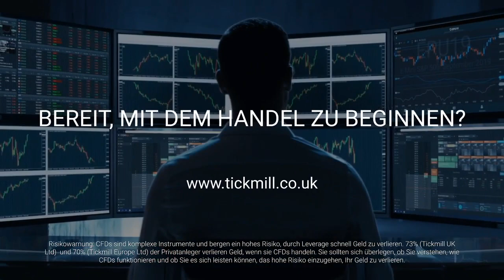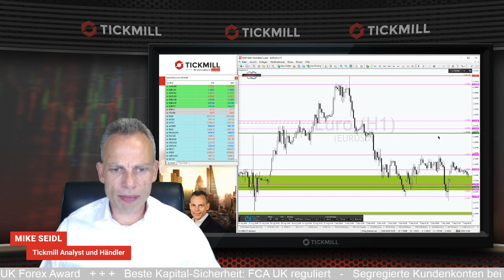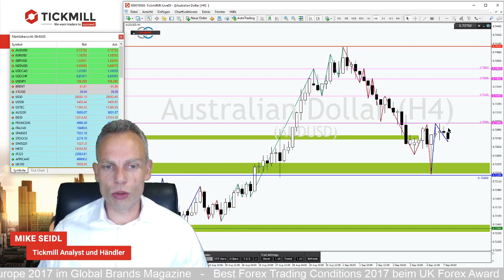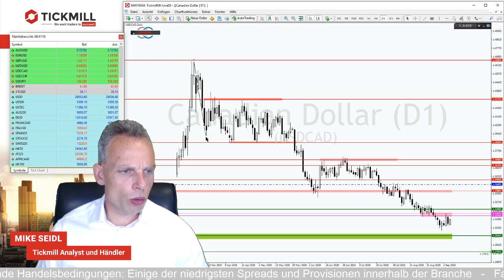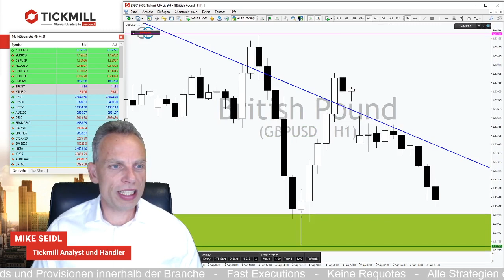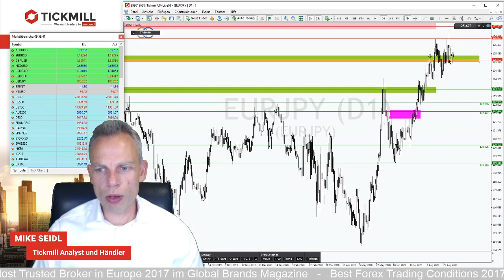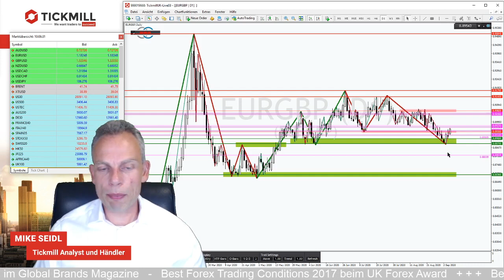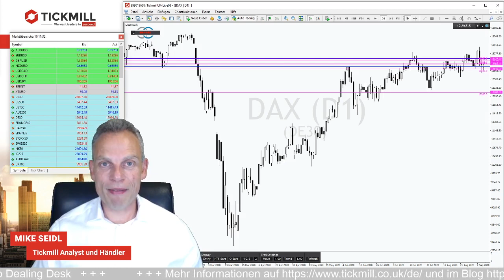GBPUSD mit Umkehrkerze und ein DAX mit Chance auf Kurssteigerungen zum Wochenstart